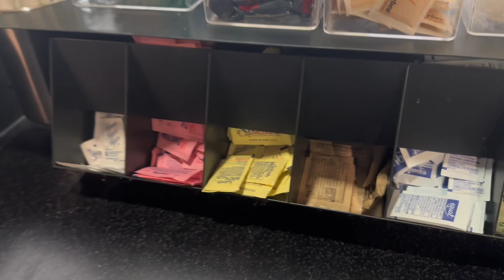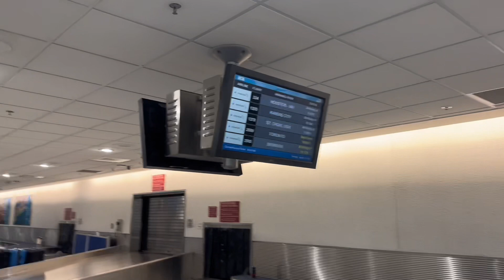Europe Trip tayo mga Sis, samahan nyo ko first ko mag travel abroad after 2 years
Europe Trip tayo mga Sis, samahan nyo ko first ko mag travel abroad after 2 years |Buhay Sa America